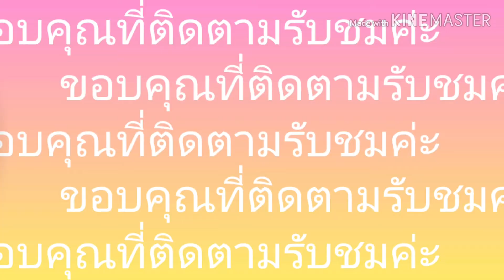พาเที่ยวตลาดนัด Mogliano ep.44 ไลฟ์สไตล์สาวไทยไกลบ้าน 01-06-2020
ตลาดนัดเปิดแบบเต็มรูปแบบวันแรก